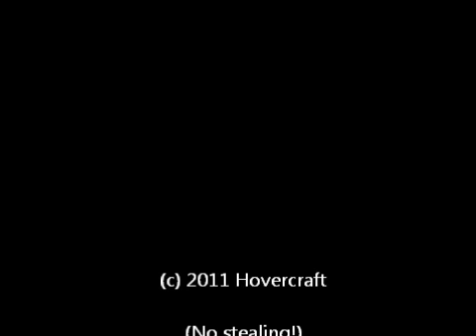Hovercraft Mk 1 - "Bosa Nova"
Hovercraft was a band based in Northamptonshire in the 2000s. Lineup: